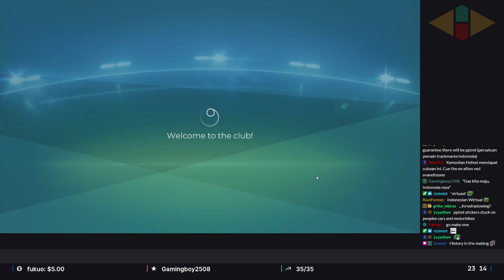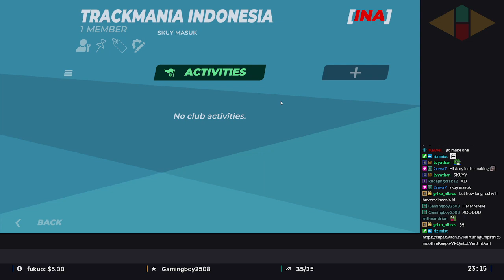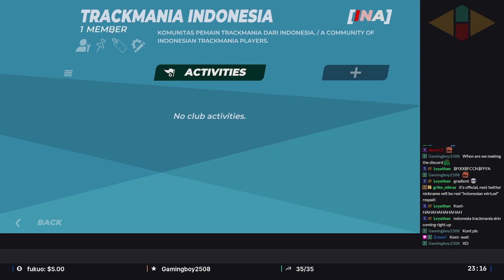The birth of the Indonesian Trackmania community. [Stream Highlight]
Club name: Trackmania Indonesia

Skuy mabar.